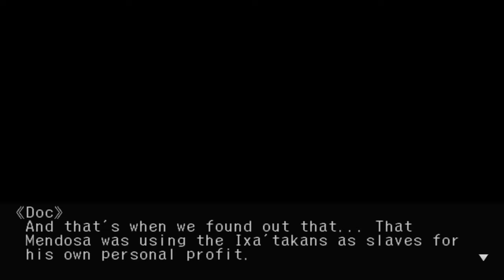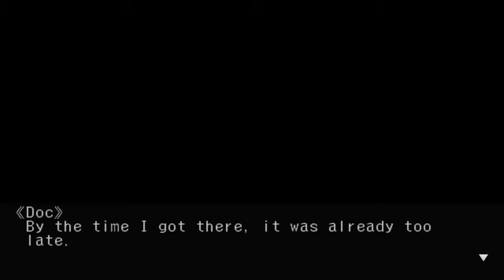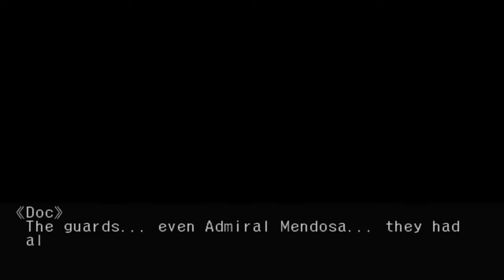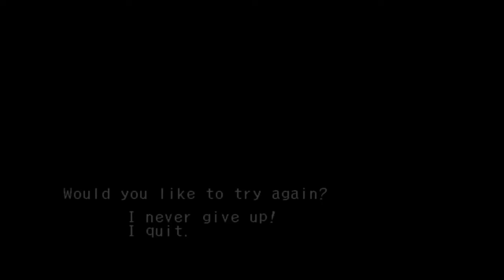Milkie Plays Skies of Arcadia Legends Episode 79 - The Moonfish and the Angel of Death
Wrapping up the extra Legends content with Maria and Piastol.